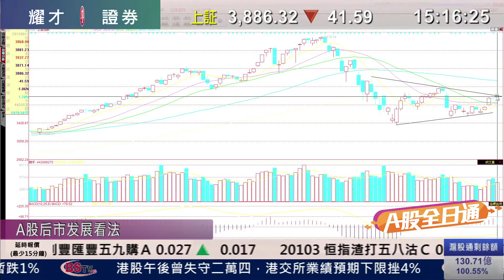耀才財經台 A股全日通 畢純紫 潘凌俏－A股後市分析